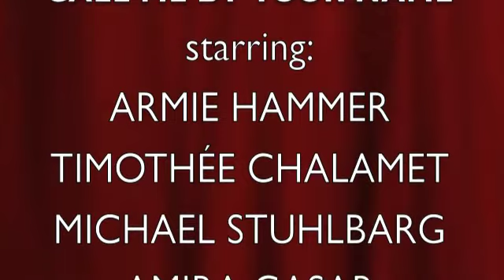"Call Me By Your Name"